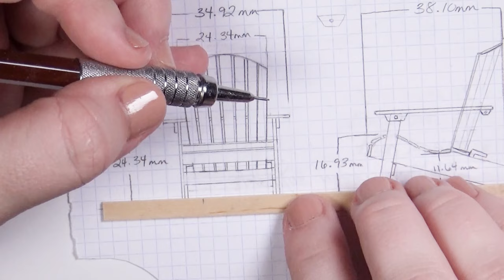Miniature Adirondack Outdoor Chair Tutorial (foldable!) | Dollhouse | How to Make 1:24 Scale DIY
Watch this video to learn how I made this adorable 1:24 scale Adirondack chair that even folds up! If you love interactive, working miniatures, you'll love this tutorial!

Heyyy, everyone~

I've been gone, but I've also been doing quite a lot of things for my channel internally, you know? For one, a new banner (it isn't officially what I wanted to do, so there will be another one one day, haha).

I've also been working on the animatic you see in this video. It's a sneak peak of an animated end screen that I have envisioned for my channel. I'm super excited to keep working on it.

Anyway, the comic book convention I work for is coming up in a month and that's also when school ends for the semester. So, uh... I'm pretty busy. Notwithstanding, I apologize about my lack of videos these past few months.

Most miniature artists create their products in 1:12 scale. I create mine in 1:24 scale; twice as small! My main goal is to keep the detail in such tiny objects that if you were to look at it in a scene, you can’t tell it’s a miniature.

I would LOVE to hear any requests you might have! I may not do it anytime soon, but I ALWAYS write down anything I haven’t heard or thought of yet.

ドールハウスのミニチユアづくりどうがのチャンネルです。わたしのしゅみとして、つくりかたのしょうかいもします。

２４分の１（１：２４）スケール